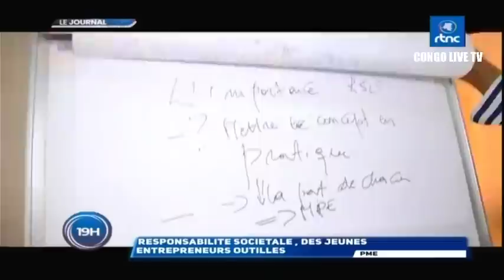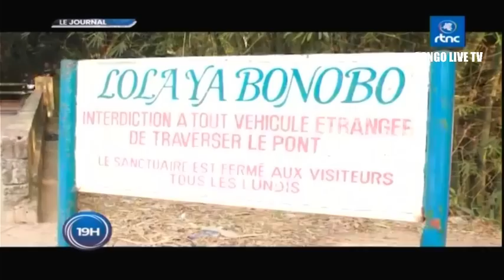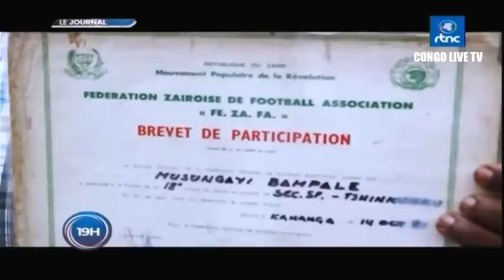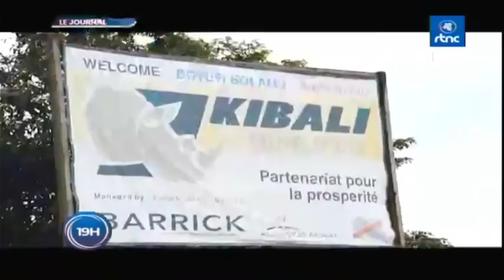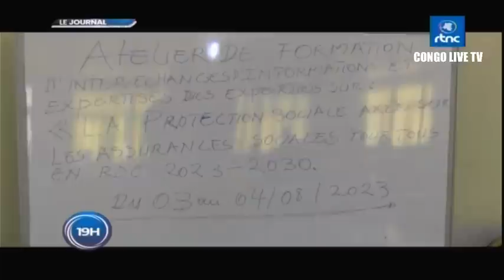🔴RDC : SUIVEZ LE GRAND JOURNAL DE CE MARDI LE 08.08.2023 RTNC EDITION 19H00